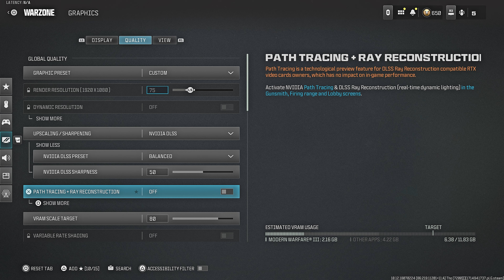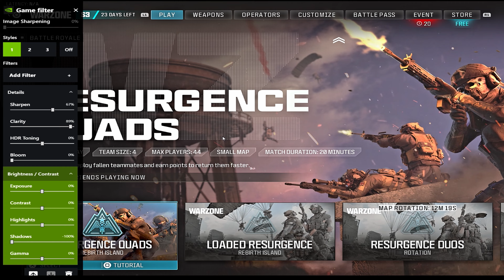Best Graphic Settings & Nvidia Filters for Rebirth Island 👑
Socials-

Time Stamps
0:00 Intro
1:11 Gameplay
10:37 Graphic Settings
11:41 Nvidia Settings
12:01 Outro